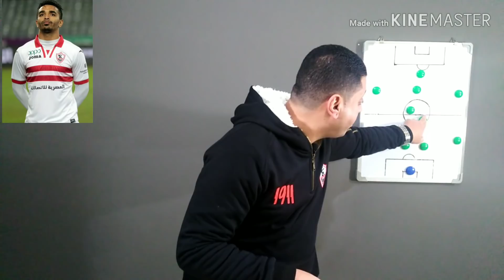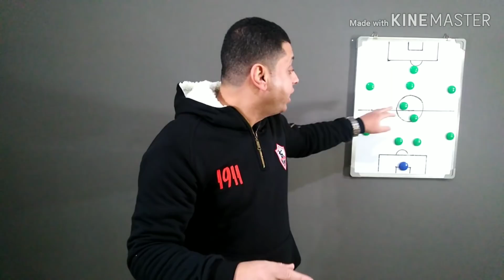تحليل فوز الزمالك على طنطا 3 - 2 | بعد الماتش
فوز الزمالك على طنطا ٣ - ٢ وريمونتادا مهمه جدا فى توقيت مهم،، وغلطه كارتيرون بتغيير أكتر من لاعب فى مباراة واحده واوناجم وزيزو ينقذوا الزمالك فى الدقايق الأخيره